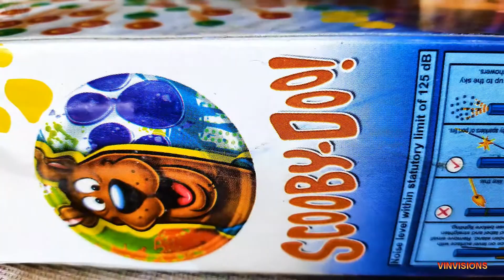mothers fireworks | yoga brand crackers |crackers testing | crackers video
This is the testing video of scooby doo two inch shell from mothers fireworks.